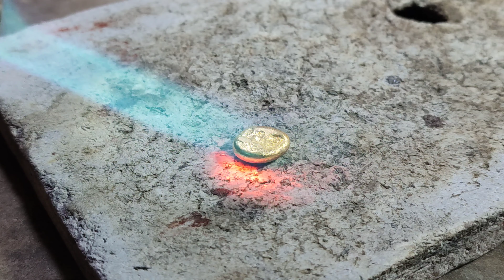How to make Madwari / Making Gold Earring/ माडवारी बनाउने तरिका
This video shows step by step process to make Gold Earring /MADWARI .This is the best video for new jewellery makers they can  watch regular videos in this channel.Hope you love these videos please suscribe my channel for my upcoming videos.

keep supporting
paras jewellery workshop